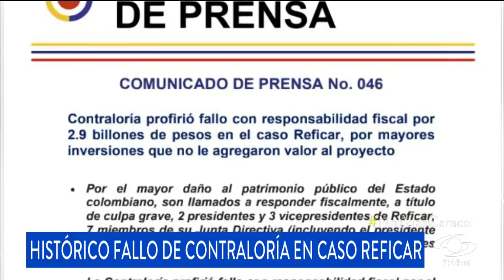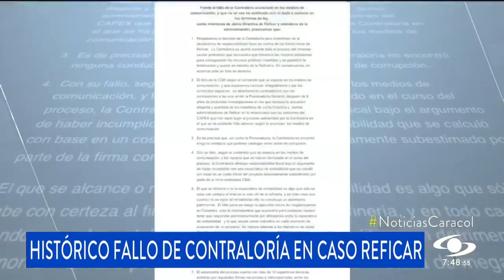¿Quiénes deberán pagar sanción de la Contraloría por caso Reficar?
El entre declaró responsabilidades fiscales por 2,9 billones de pesos en el caso considerado como el mayor detrimento patrimonial en la historia del país.

Se trata de Reficar, la refinería de Cartagena, en el que se habría producido una millonaria pérdida de recursos públicos por gastos sin relación con el proyecto.